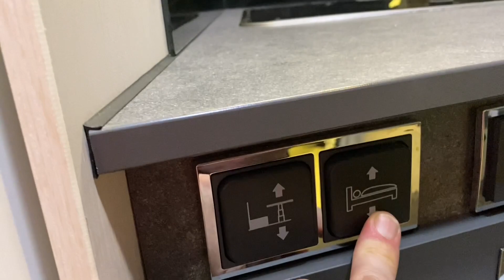Kurt Johansen sin karakter pensjonisten fra Skudenes vil ha bobil